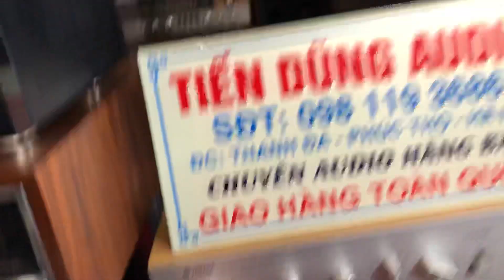Ghép dàn 8,2 triệu cho bác khách. Hay quá!